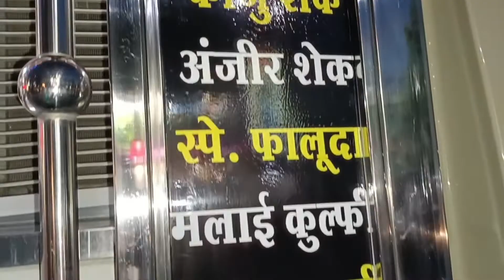Street food of gaya bihar.what to eat in gaya bihar. Gaya ka anarsa.Gaya ka anarsa tikut aur lai.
Street food of gaya bihar,
gaya bihar street food,
what to eat in gaya bihar,
gaya ka anarsa,
gaya bihar famous anarsa tilkut aur lai,
gaya ka tikut,
gaya ka lai,
gaya street food,
gaya ka street food,
gaya vlog,
Gaya famous anarsa,
gaya street food,
GAYA Food Tour ,
World Famous TILKUT, ANARSA & MAGHAI PAAN ,
bihari mithai,
bihar mithai trail,
bihar food trail,
bihari food series,
bihari sweets,
indian sweets,